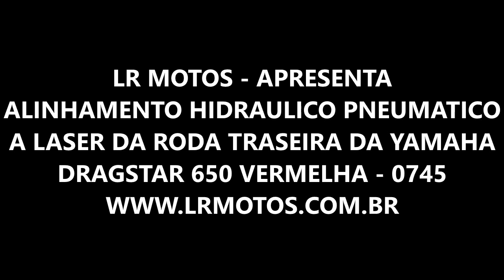LR Motos - Alinhamento de Roda Traseira da Yamaha Dragstar 650 Vermelha - 0745